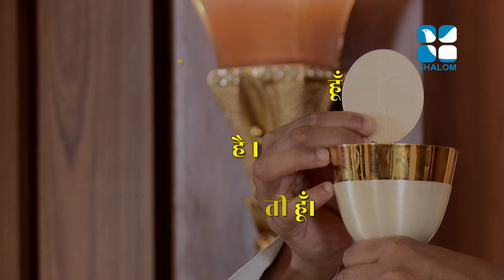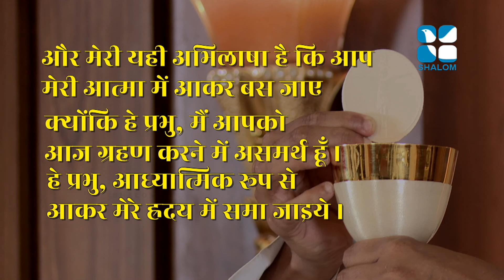Holy Mass | Latin Rite | Hindi | Fr Anuranjan | NOVEMBER -28-2021 | ShalomTV